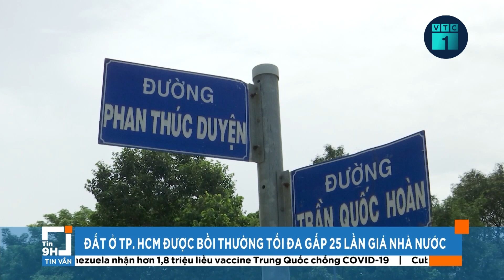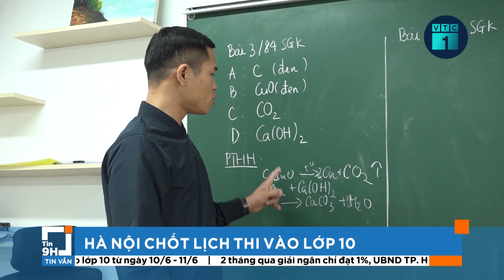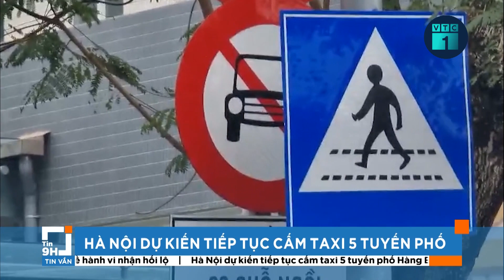Bản tin sáng 14/3: Đất ở TPHCM được bồi thường tối đa gấp 25 lần giá nhà nước | VTC1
VTC1 | Bản tin sáng 14/3: Hệ số điều chỉnh giá đất để lập phương án bồi thường, hỗ trợ, tái định cư năm 2023 ở TPHCM cao gấp nhiều lần so với năm trước. Cụ thể, đất ở tối đa gấp 25 lần giá nhà nước, còn đất nông nghiệp gấp 38 lần.